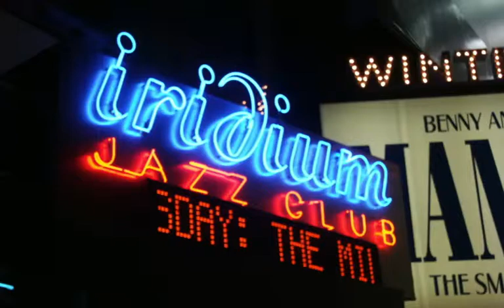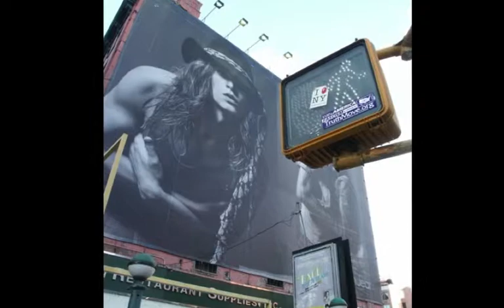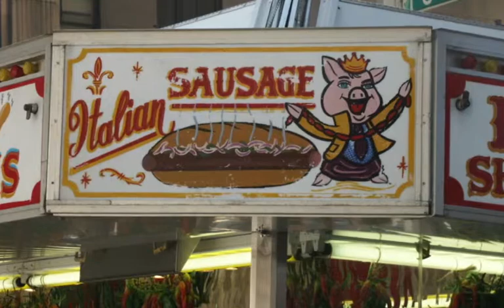NewYok city4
ニューヨークのスライドショー。